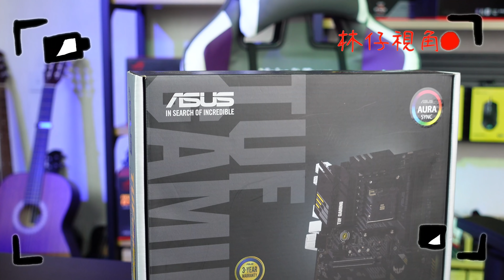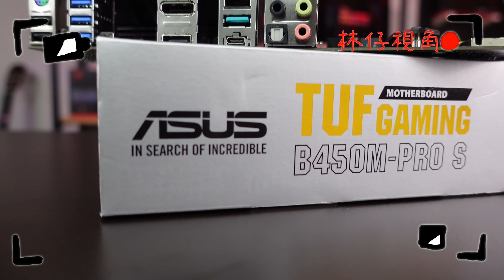【林仔開箱】 ASUS 清死貨呀？早出半年我咪唔洗比人鬧囉 大升級 TUF GAMING B450M-PRO S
講咗咁耐會出..係時候
一塊唔洗800蚊嘅B450主機板
竟然係上個月尾先推出？！
一陣又比人話清死貨呀
依塊板早多半年出仲唔打死晒全部B450板咩..

一按即 PayMe！